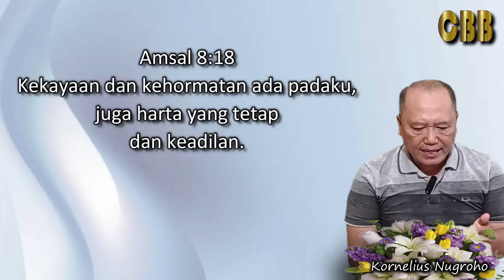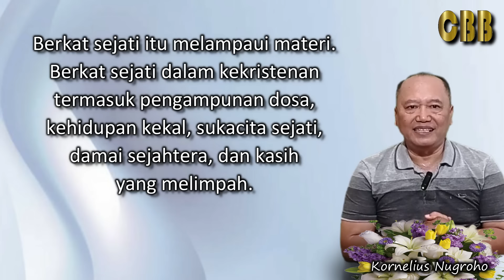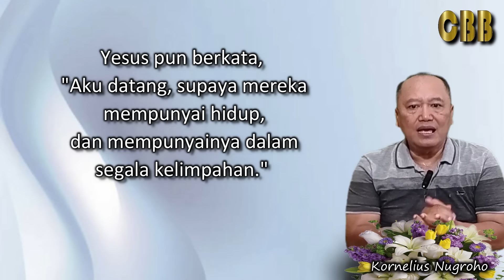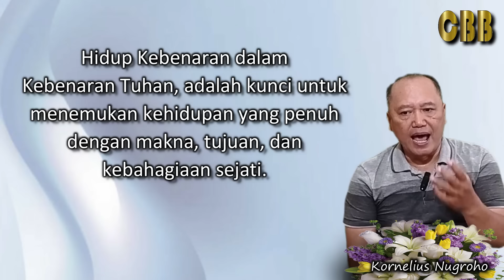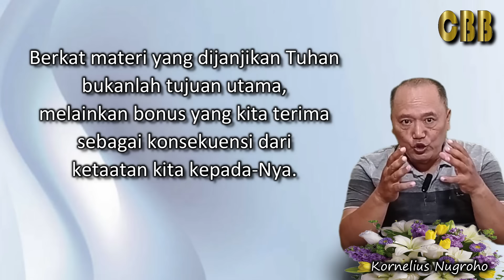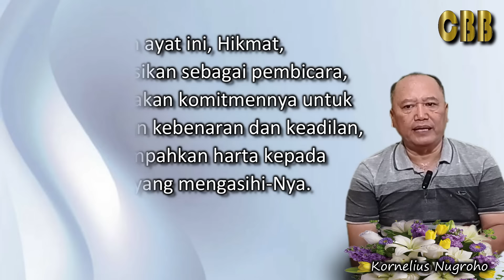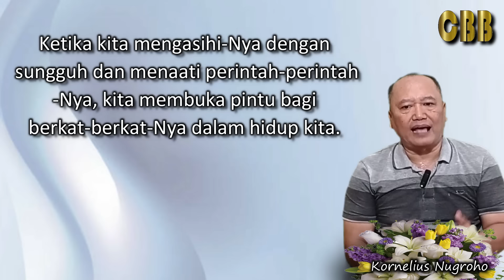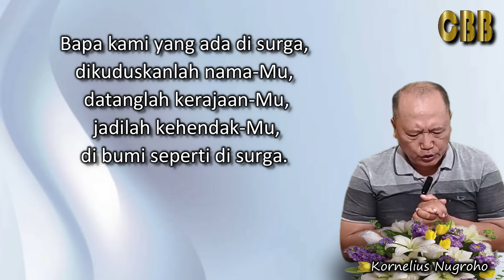WARISAN HARTA BAGI YANG MENGASIHI - Renungan Hari Ini Sabtu 27 April 2024 - Kornelius Nugroho - CBB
Aku berjalan pada jalan kebenaran, di tengah-tengah jalan keadilan, supaya kuwariskan harta kepada yang mengasihi aku, dan kuisi penuh perbendaharaan mereka. (Amsal 8:20-21)

WARISAN HARTA BAGI YANG MENGASIHI

CBB 2024
Channel Berkat Baru